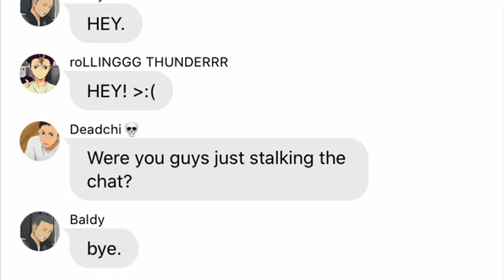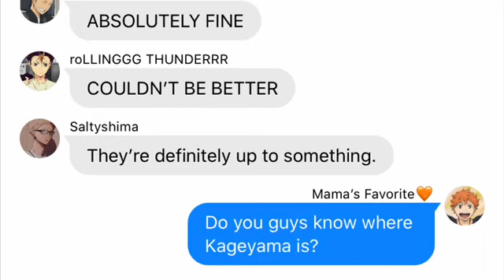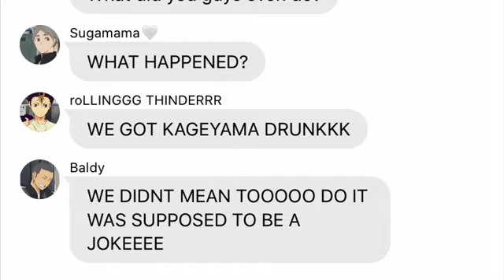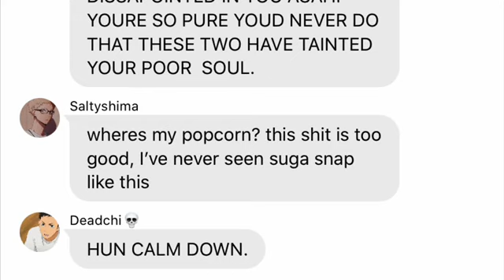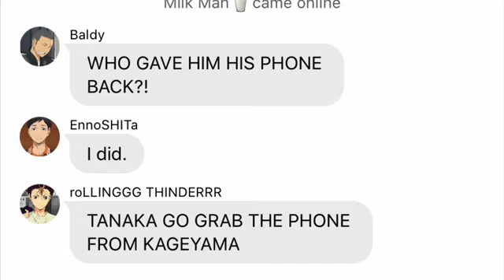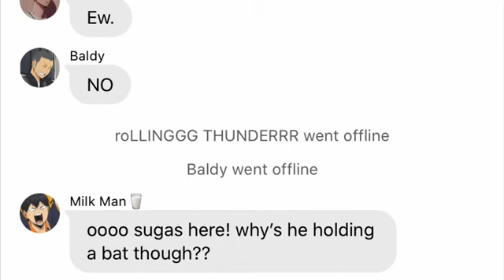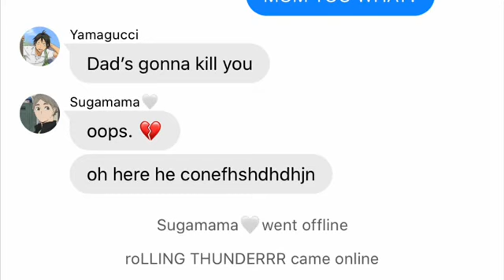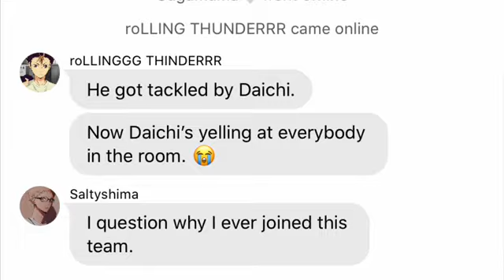Kageyama Gets Drunk..?|Haikyuu Texting Story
This one is a bit shorter but, it came out good. The text to speech is more accurate than last time.

I don’t own the picture in the video either, the artist’s tumblr is on the drawing though, go check them out!

My Friend’s Instagram - izza.rat

Join my Mystic Messenger Discord Server!

Apps I used - Wit, Text To Speech, MyMedia, YouTube, iMovie, and IbisPaint

Have a nice day, I hope you like the video!